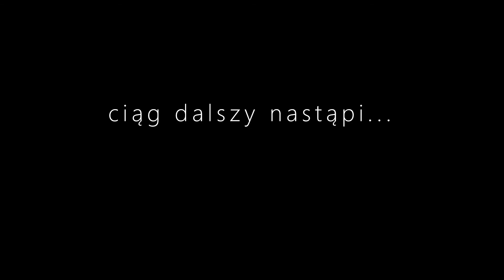Teatr asz.teatr - Każdy człowiek ma dwa końce / Odcinek 5 ZA OKNEM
A o czym jest ten serial? W rodzinie Leśniewskich życie toczyłoby się zupełnie spokojnie, gdyby nie pewne okoliczności. Wieloraka tożsamość Marianny Leśniewskiej daje się we znaki jej statecznej matce - Eleonorze oraz niezwykle cierpliwemu mężowi. Jakby tego było mało swoje problemy ma również adoptowana córka Luiza. Nad rodziną wisi widmo mrocznej sprawy z przeszłości. Jakiej? Tajemnic jest wiele – prawda może was zaskoczyć.
CAŁKIEM SCHIZOWATY, ZAKRĘCONY, TRAGICZNY .

scenariusz oryginalny  / Anna Szymczak
reżyser nagrania i lektor  / Miłosz Lisiecki
muzyka / Krzysztof Spychała
zdjęcia z realizacji teatralnej Asz.Teatru
/ jeszcze wtedy pod nazwą Studio Teatr Castingowy mplusm /

Występują:
Marianna Leśniewska, matka / Marta Garczyńska
Michał Leśniewski , ojciec / Tomasz Kaznocha
Córeczka Luiza / Krystyna Kacała
Eleonora, matka Marianny / Luiza Greczko
Zuzanna, siostra Marianny / Joanna Maciaszczyk
Pani Wachowicz, nauczycielka / Magdalena Magiera
Edward, ojciec Marianny i Zuzanny / Darek Daroszewski

CO TYDZIEŃ BĘDZIEMY UMIESZCZAĆ LINKI DO KOLEJNYCH ODCINKÓW.